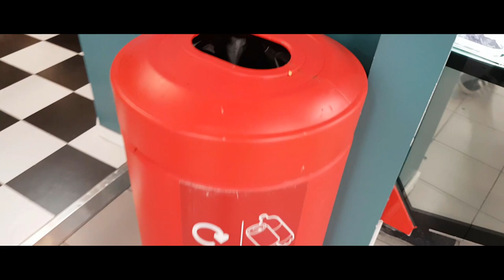Dustbin | A Short Film